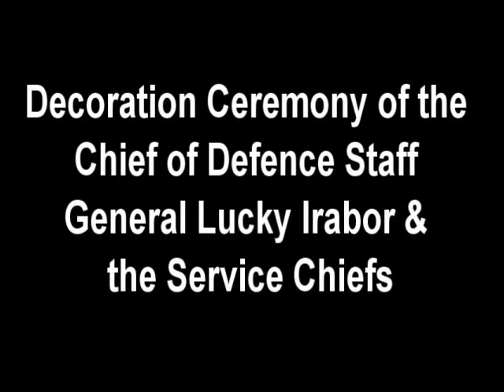President Buhari Decorate CDS and Service Chiefs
The Directorate of Defence Information, Defence Headquarters, present a video footage showing highlights of the decoration ceremony of the CDS, Gen LEO Irabor and the Service Chiefs on Friday 5 March, 2021 at the Council Chamber of the Presidential Villa, Abuja. Thank you for supporting the Armed Forces of Nigeria.